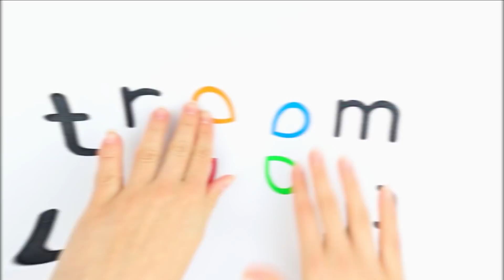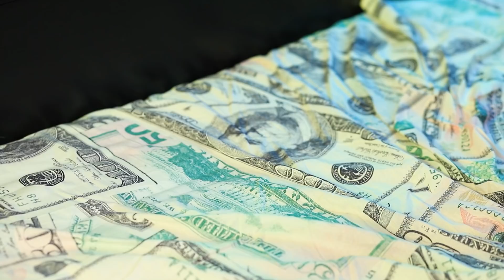Super Rich Pregnant vs Poor Pregnant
The main characters of our new video are a super rich pregnant woman and a poor woman. Let's see together what they have in common and how they differ.